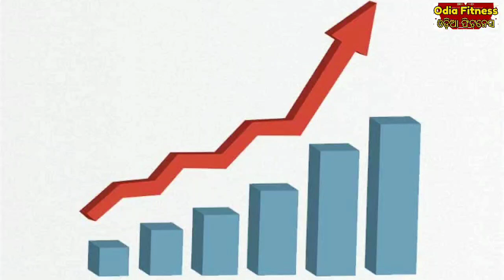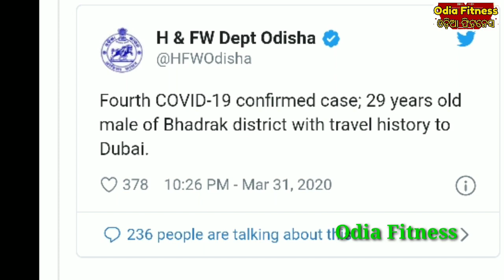କରୋନା ଚତୁର୍ଥ ଆକ୍ରାନ୍ତ କଟକ ବଡ ମେଡିକାଲରେ ଭର୍ତ୍ତି, ବର୍ତ୍ତମାନ ଆସୁଛି ବଡ଼ ରିପୋର୍ଟ